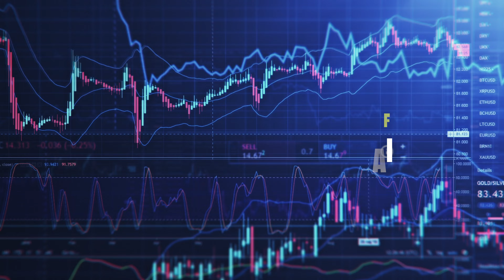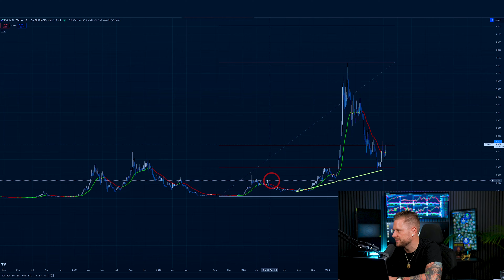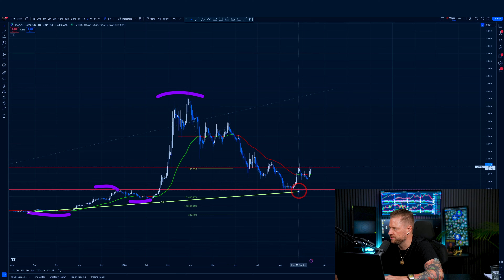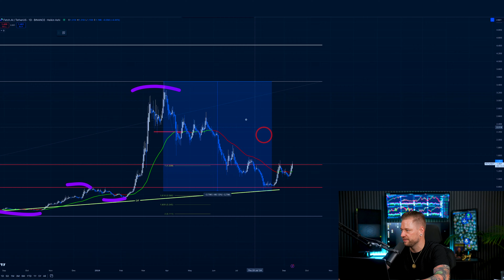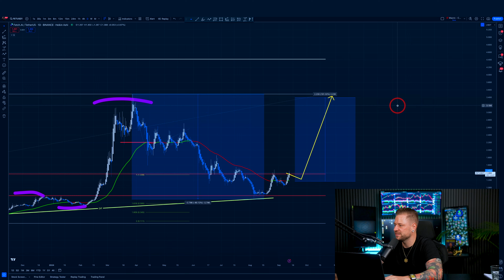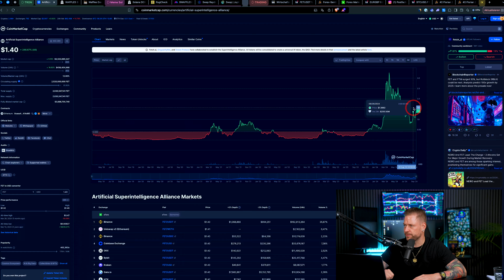Fetch.ai Coin: JETZT investieren oder doch lieber Finger WEG?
☑️ Wir sind TÜV-Rheinland geprüft!🎖️

💡 Was du in diesem Video lernst:

✅ Wie du den richtigen Zeitpunkt für dein Investment findest
✅ Wichtige Tipps zur technischen Analyse von Kryptowährungen
✅ Welche Risiken du beim Handel mit Altcoins beachten solltest

🌐 Unsere Social Media Links:
📸   / florian_sondershausen

👉 Hier kannst du dir die Tangem Wallet mit 10% Preisnachlas Kaufen

Bleib dran und begleite mich auf meinem Weg zum Erfolg!

👉 Starte deinen Trading-Erfolg noch heute!
Träume von finanzieller Freiheit? Mach den ersten Schritt mit unserem kostenlosen Analysegespräch. Erfahre, wie sicher und erfolgreiches Trading deinen Wohlstand sichern kann.

🎬 Kapitel:
00:31 - Angst und Gier im Krypto-Markt: Wann ist der richtige Zeitpunkt zum Investieren?
01:27 - CoinMarketCap und erste Analyse von Fetch.ai
02:24 - Technische Analyse: Fibonacci-Levels und Marktstruktur erklärt
03:29 - Risiken und Chancen beim Investieren in Altcoins
03:51 - Aktueller Stand: Ist Fetch.ai immer noch eine gute Investition?
04:18 - Was beeinflusst den Markt? Zinsentscheidungen und politische Ereignisse
04:43 - Fetch.ai und die KI-Industrie: Potenzial und Marktkapitalisierung
05:16 - Lohnt sich ein Einstieg in Fetch.ai?